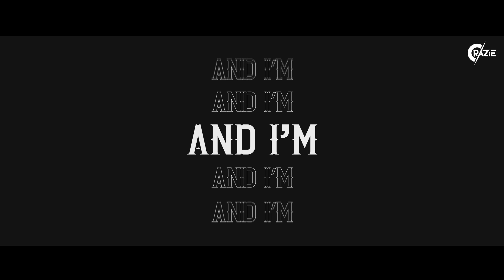C RAZiE - GONE (OFFICIAL LYRIC VIDEO)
This song really is the line in the sand. You're either with us right now or considering me GONE forever. This is a traditional rap song really focused on giving the listener the feeling of separating them selves from everybody. C RAZiE wrote this song inspired by the growth of his music and fans over the last year. This song feels like a dream come true... and it doesn't stop here.

Music/Mix&Master - Nathaniel Wing

Visuals - @simarvfxpro